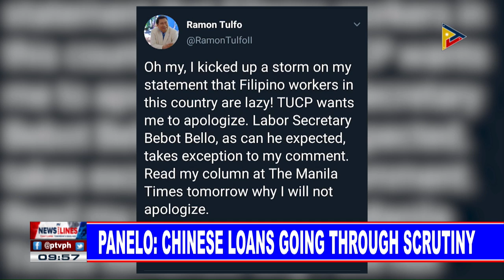Panelo: Ramon Tulfo expressing own opinion on Filipino workers